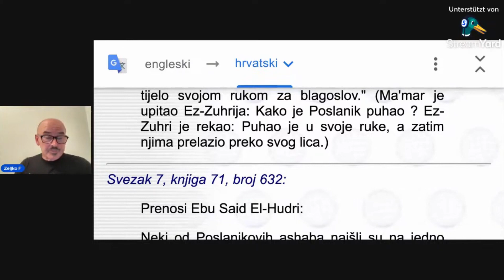Muhamed traži indijski lijek, a Isus riječi svojim riječima @zeljkof | Pax Vobiscum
Katolički apologet @zeljkof pokazuje komparaciju Isusa i Muhameda i u tome kako Muhamed nije pronalazio učinkovitost u liječenju Kur'anom, nego je posezao na prirodnim lijekovima.

Braćo muslimani, ostavite se idola ovoga svijeta, kojim Zli zavodi ljude, i navodi ih da pomisle da je to pravi bog. Pravio Bog je objavljen u Isusu Kristu. Nemojte primiti ovu poruku za zlo, nego za otvaranje očiju. A ako se i dalje ne slažete - Bog dragi neka vas blagoslovi.

Evanđelje po Mateju 5,44 A ja vam kažem: Ljubite neprijatelje, molite za one koji vas progone

Evanđelje po Luki 6,28 blagoslivljajte one koji vas proklinju, molite za one koji vas zlostavljaju.

Božji blagoslov

Pogledajte više o kršćansko-islamskim temama, islama u vidu kršćanstva, očuvanosti Kur'ana na sljedećim playlistama:

Važno: poštujte se u komentarima. Od svakog poziva na mržnju se ograđujemo. Nitko ne može uvijek biti savršen, no ne vrijeđajte jedni druge. Ukoliko se i ne slažete, pokušajte to reći na najljepši i najbezbolniji način za onoga drugoga, za tuđe mišljenje. Kršćani, ne vrijeđajte muslimane. Dragi muslimani, pokušajte i vi ne vrijeđati, i gledajte da komentirate konkretnu temu, umjesto da pribjegavate drugim temama. Komentiranje druge teme a šutnja o navedenoj, ne amnestira problematiku teme koja je postavljena. Znamo da može biti vrućih emocija, no čovjek se mora potruditi čuti onoga drugoga. Monologom i nasiljem, čovjek ne može čuti drugoga. Vrijedi za svakoga. Božji blagoslov!

Hvala vam što ste gledali video Muhamed traži indijski lijek, a Isus riječi svojim riječima @zeljkof | Pax Vobiscum